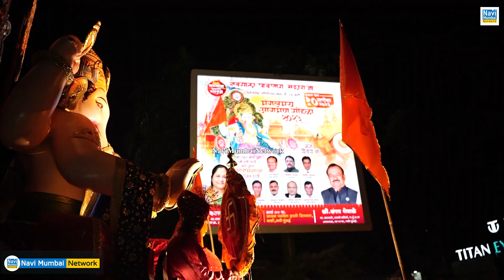Sampat Shewale | Navsala Pavnara Maharaja भव्य आगमन सोहळा 2023 | Navi Mumbai